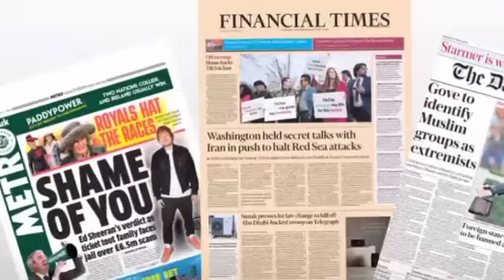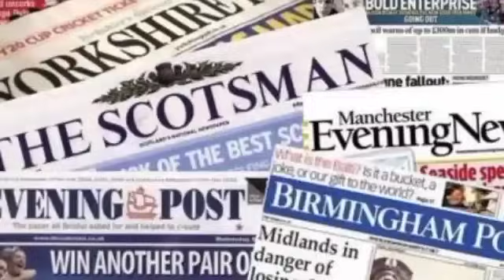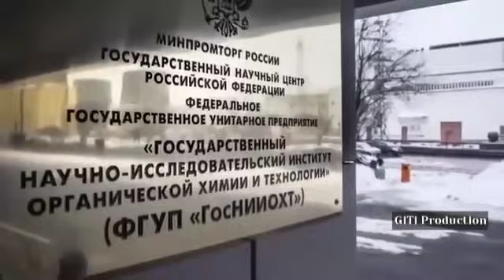Russia-in Nuclear hmangin US a cho ta!|UN a mangang mek|Khawvel buaina chanchinthar langsar zual.